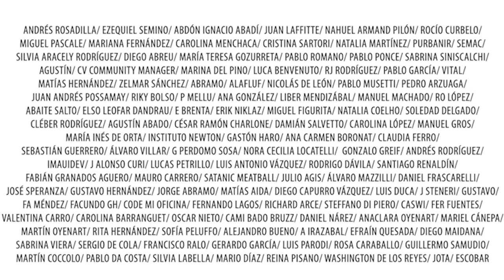💥 *DERRAPÓ* ¡DA SILVA arremetió contra FERNANDO PEREIRA!